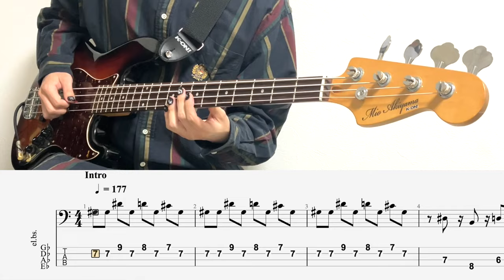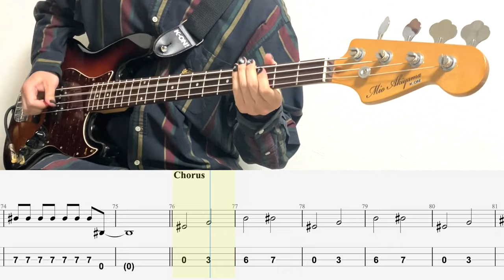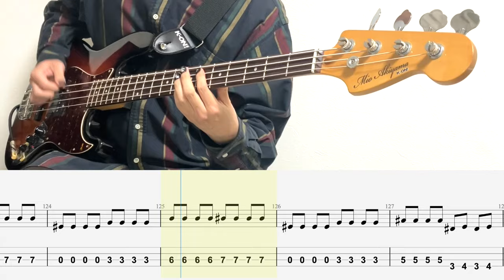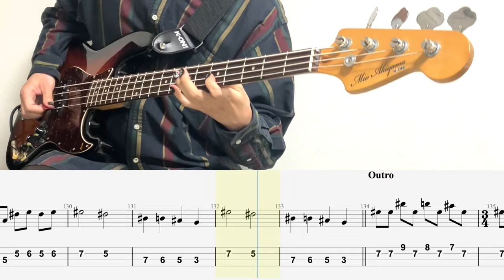ワタシダケユウレイ/ベースTAB/SICK HACK/ぼっち・ざ・ろっく！/フル/Bass cover full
〜half step down tuning〜

◆EQUIPMENT◆

Bass: K-ON!秋山澪Model(ベース)

Strap:K-ON!（ストラップ）
　Rakuten→